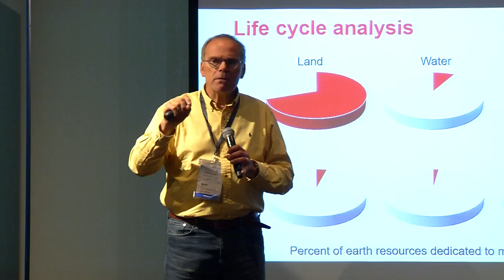Highlights (long) | SingularityU Exponential Manufacturing Thailand Summit 2019